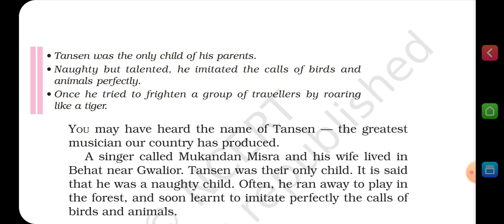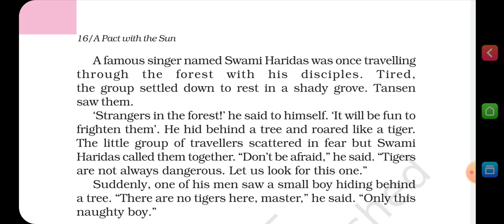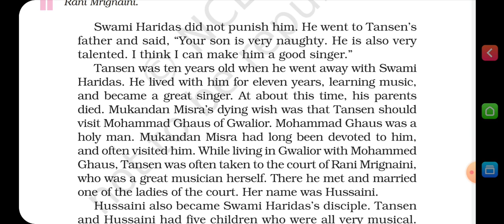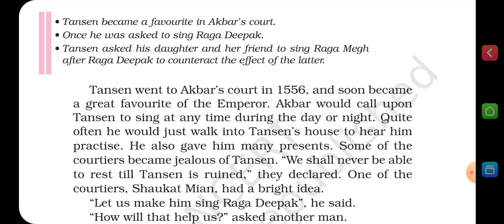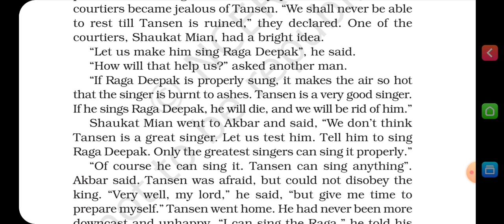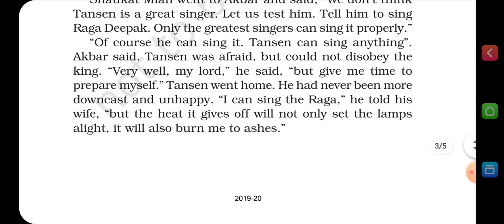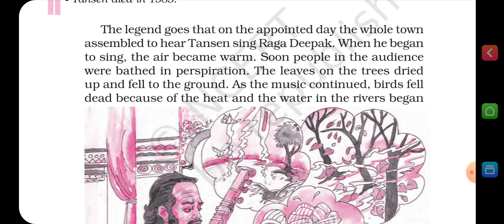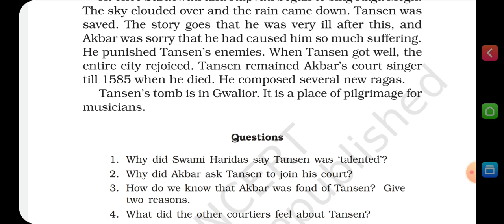Tansen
This lesson is taken from class 6 book A Pact With Sun. Read the Hindi translation of this story of Tansen